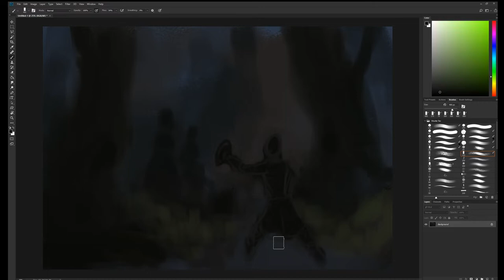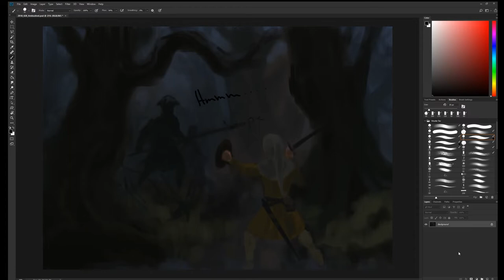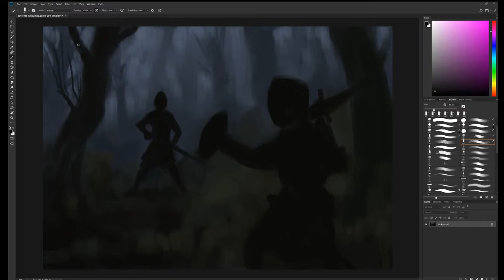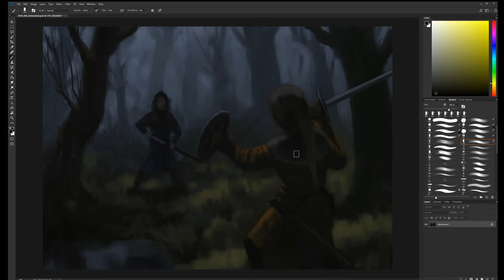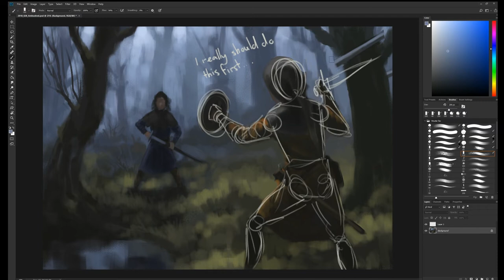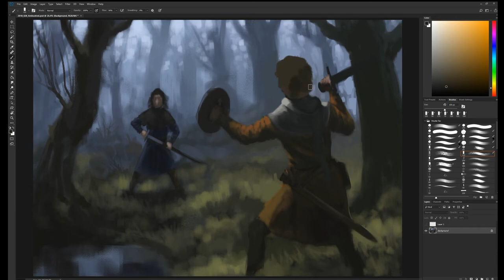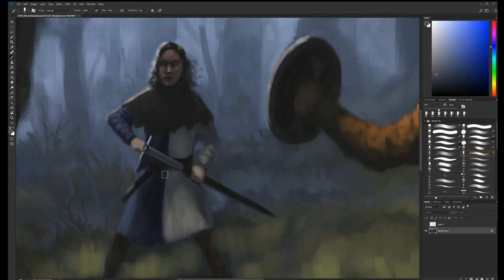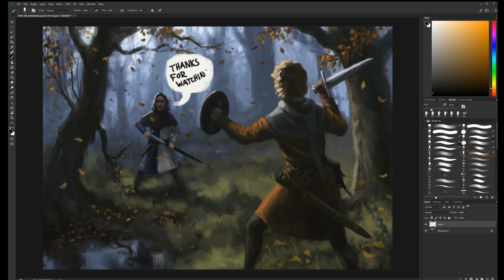Digital painting process: Duel in the Woods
Approx. 2.5 hour digital sketch. Sped up 20x.
Software: Photoshop